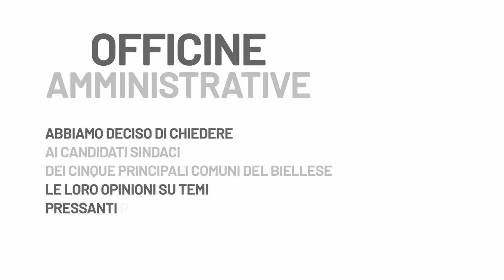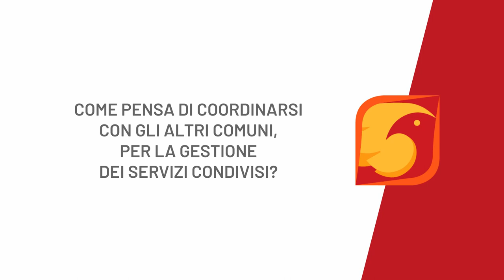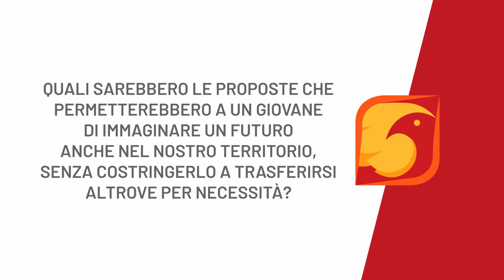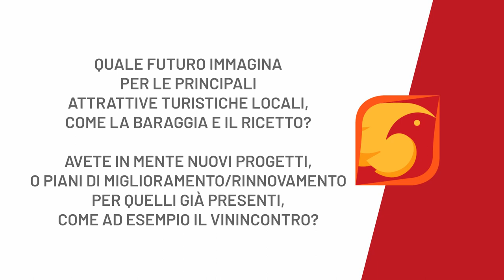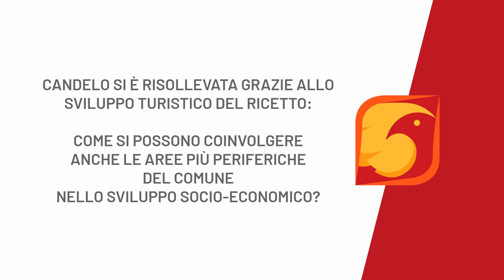OFFICINE AMMINISTRATIVE - PAOLO GELONE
Abbiamo proposto ai candidati sindaco dei 5 Comuni più popolosi del Biellese di rispondere ad alcune domande, 3 generiche per tutta la provincia, 2 specifiche per il loro Comune.

Oggi concludiamo le interviste video con l'ultimo candidato di Candelo: Paolo Gelone appoggiato da Paolo Gelone - candidato sindaco